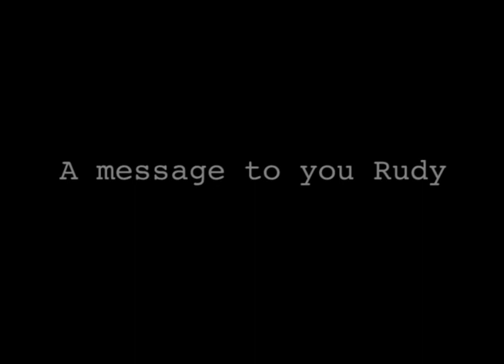A message to You Rudy - The Specials (Videoclip ENAP)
UNAM ENAP Audiovisual y Multimedia - Proyecto de Producción Audiovisual